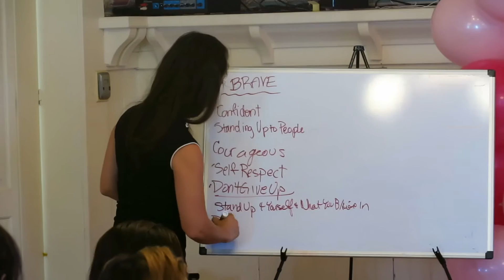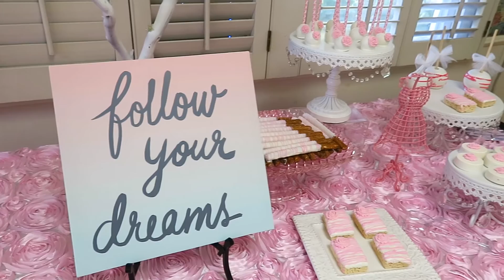"Yes U Can" Youth Conference 2016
For all who don't know I am the founder of a non-profit organization called, Amigas4MySoul. A4MS has always believed in breaking cycles vs. repeating them, especially not the bad ones. If you can be aware of this from a younger age it will make you more powerful. This is the 4th year we do this young women's conference and every year we are growing and growing. The goal of this conference is that each young lady leaves touched, moved, inspired and motivated.